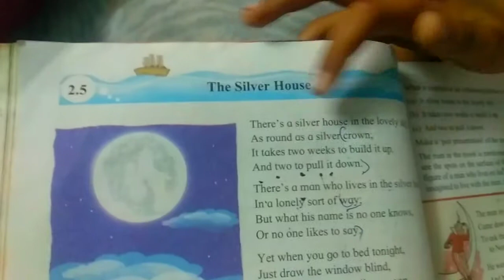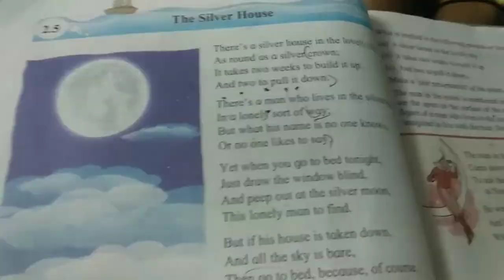Daily vlog start Krishna Singh vlog